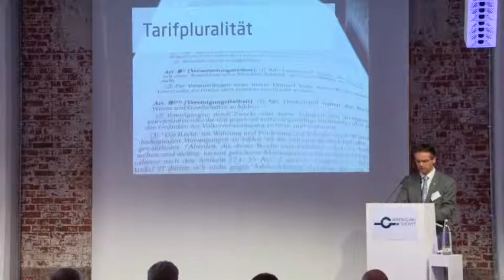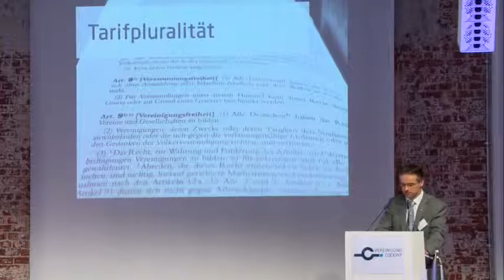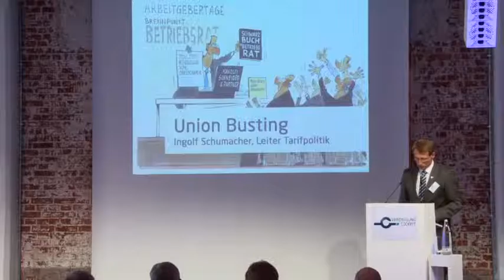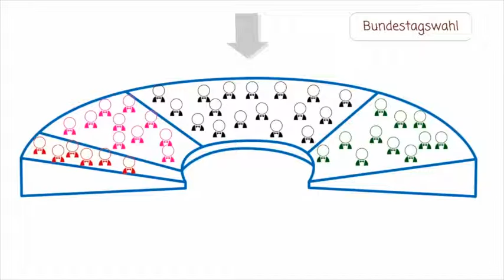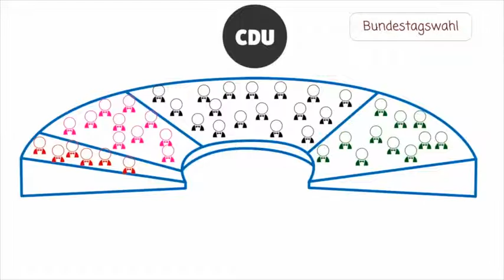FairSKY: Vorstellung der VC-Kampagne auf dem 7. Deutschen Verkehrspilotentag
Luftfahrt ist hoch komplex und die Arbeitsbedingungen sind gerade für das fliegende Personal extrem anspruchsvoll. Die Rechte von Arbeitnehmern sind keine politische Verhandlungsmasse. Das Programm FairSKY benennt die aktuell wichtigsten Handlungsfelder und fordert alle Stakeholder der Luftfahrt auf, sich für faire Arbeitsbedingungen und fairen Wettbewerb einzusetzen. Die deutsche Luftfahrt muss stark bleiben.